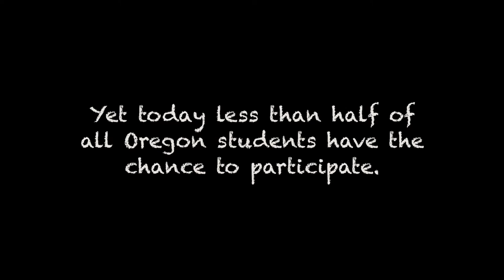Oregon Kids Share Why Outdoor School Matters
As kids spend less time outdoors, outdoor education is more important than ever. In Oregon, a grassroots effort is underway to SaveOutdoorSchool

Created by David Lane & Steve Wilkinson